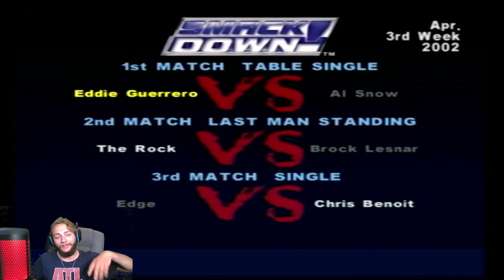IT'S IVORY | SmackDown: Shut Your Mouth PART 2